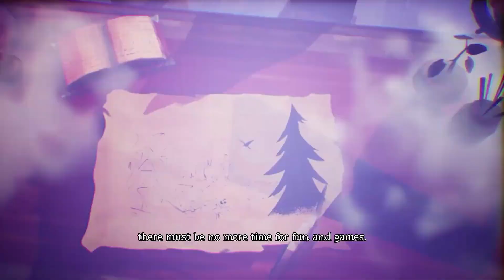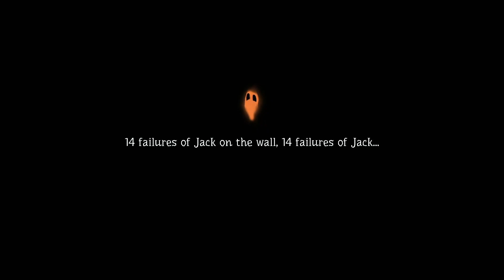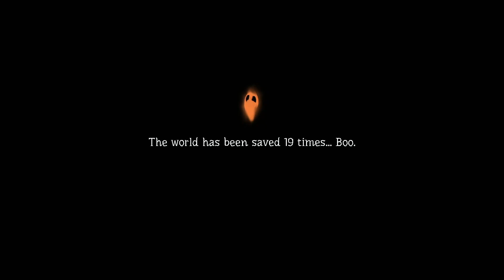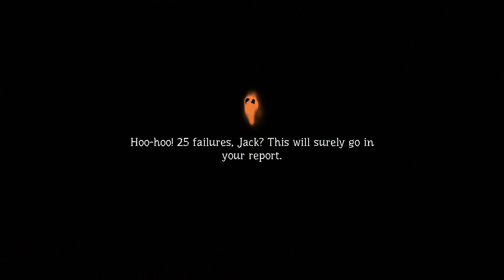THEY CALLED ME A MAD MAN 😈 | Pumpkin Jack Nintendo Switch Gameplay | Part 2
Hi 🎃 Happy October! 𝘼𝙉𝘿 Thank you so much for clicking on the video!

 ᎧፈᏖᎧᏰᏋᏒ is one of my ᖴᗩᐯOᖇITE months 🙃 𝘏𝘢𝘷𝘦 𝘍𝘶𝘯 & 𝘌𝘯𝘫𝘰𝘺!!

We 𝙧𝙪𝙣 for our lives in a 𝗯𝘂𝗿𝗻𝗶𝗻𝗴 barn 🔥, defeat the 𝘀𝗰𝗮𝗿𝗲𝗰𝗿𝗼𝘄 (𝘣𝘰𝘴𝘴?), gain a new 𝘄𝗲𝗮𝗽𝗼𝗻 🤺, blow up some stuff 💣, ride the tracks 🛤️ and meet some 𝘤𝘶𝘳𝘪𝘰𝘶𝘴 characters 👻💀!

𝐏𝐮𝐦𝐩𝐤𝐢𝐧 𝐉𝐚𝐜𝐤 | 𝐏𝐚𝐫𝐭 𝟐 (Commentary - Nintendo Switch)

𝗴𝗮𝗺𝗲𝗽𝗹𝗮𝘆 | 00:09
𝗿𝘂𝗻 🔥 | 4:10
𝘀𝗰𝗮𝗿𝗲𝗰𝗿𝗼𝘄 | 7:30
𝘁𝗿𝗮𝗻𝘀𝗶𝘁𝗶𝗼𝗻 | 10:00
🤺 | 10:50
💣 | 19:35
🛤️ | 27:45
👻 | 40:55
🛤️ | 51:25
💀 | 53:30
👻 | 57:10
𝗼𝘂𝘁𝗿𝗼 | 57:30

𝘮𝘺 𝘨𝘰𝘢𝘭 𝘪𝘴 𝘵𝘰 𝘮𝘢𝘬𝘦 𝘵𝘩𝘪𝘴 𝘤𝘩𝘢𝘯𝘯𝘦𝘭 𝘮𝘺 𝘧𝘶𝘭𝘭-𝘵𝘪𝘮𝘦 𝘧𝘰𝘤𝘶𝘴 😁 𝘐𝘧 𝘺𝘰𝘶 𝘢𝘳𝘦 𝘦𝘯𝘫𝘰𝘺𝘪𝘯𝘨 𝘵𝘩𝘦 𝘤𝘰𝘯𝘵𝘦𝘯𝘵, 𝘱𝘭𝘦𝘢𝘴𝘦 𝘣𝘦 𝘴𝘶𝘳𝘦 𝘵𝘰 𝘤𝘭𝘪𝘤𝘬 𝘢𝘭𝘭 𝘵𝘩𝘦 𝘩𝘦𝘭𝘱𝘧𝘶𝘭 𝘣𝘶𝘵𝘵𝘰𝘯𝘴, 𝘵𝘩𝘢𝘯𝘬 𝘺𝘰𝘶 🤗

🎀 ᴡᴇᴇᴋʟʏ ᴜᴘʟᴏᴀᴅꜱ 🎀